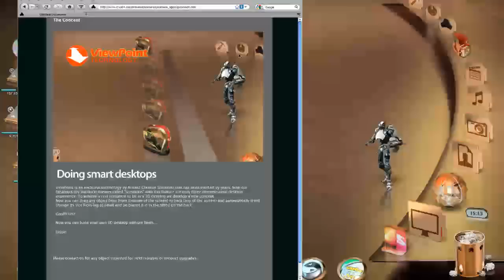Introducing ViewPoint Technology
Showing how works the "ViewPoint"  included in scenarios for DesktopX.